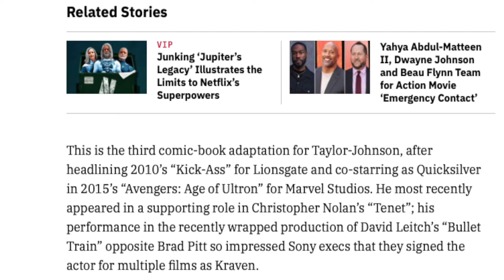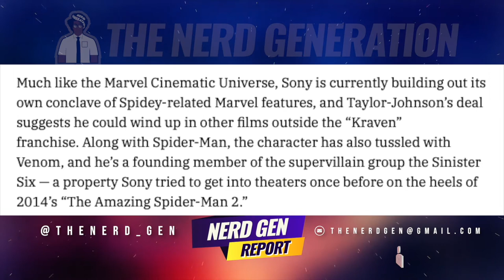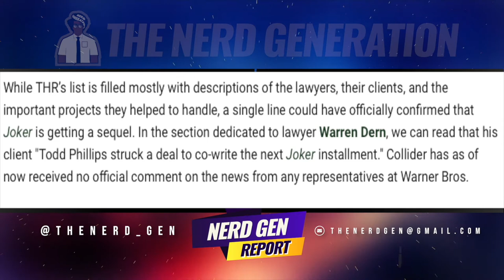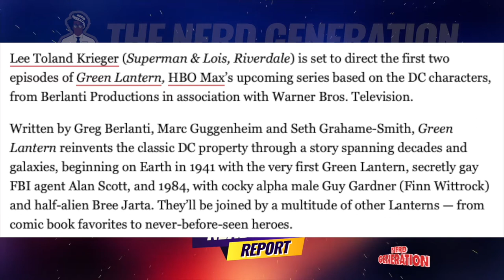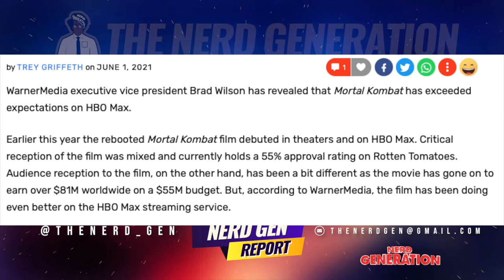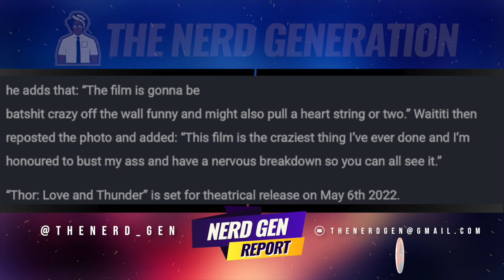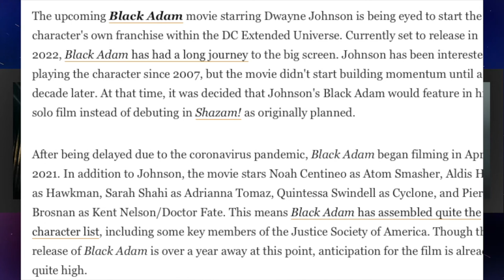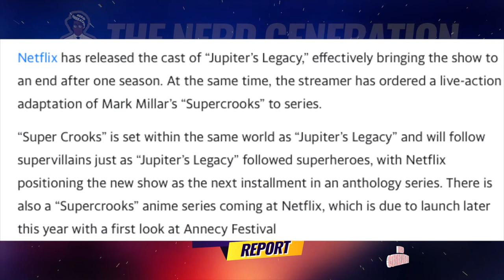Aaron Taylor Johnson is Kraven | Joker 2 | GL | Jonathan Majors | Thor 2 | Super Crooks | Black Adam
We are back to make sense of the latest news what it may all possibly mean.  Does Sony know what they are doing Kraven?  Todd Phillips getting Paaaaaid to do Joker 2. The Green Lantern series looking to get off on the right foot.  Super Crooks? Jonathan Majors could be a Lang. Taika promises crazier for Thor 2! Black Adam what took them so long to get this off the ground.

Timestamps
1:32 Aaron Taylor Johnson cast as Kraven
15:23 Brief “Joker 2,” Wakanda Series Updates
20:37 Krieger To Direct “Green Lantern” Series
28:29 ‘Mortal Kombat’ Exceeded Expectations Says WarnerMedia Executive
32:26 Jonathan Majors In Talks To Square Off Against Michael B. Jordan In Boxing Ring For ‘Creed III’
38:21 Waititi Promises New “Thor” Craziness
44:18 ‘Jupiter’s Legacy’ Netflix Series Releases Cast as Streamer Orders ‘Supercrooks’ Live-Action Show
53:15 Black Adam Eyed To Launch Own Franchise Within DCEU

Creator: @thenerd_gen
Logo : IG @designedbyralph